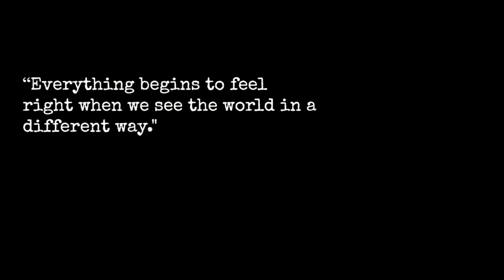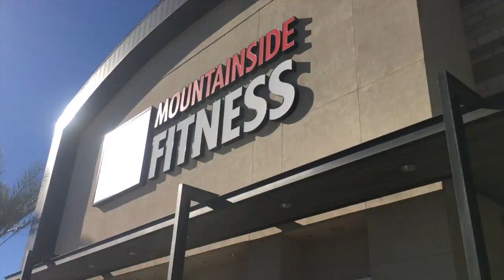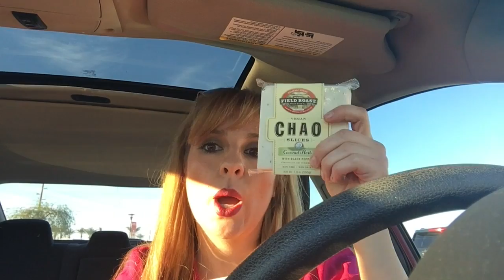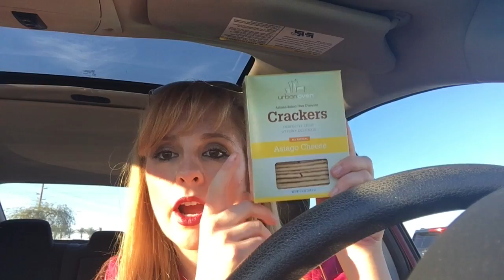What I eat in a day for the holidays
Here is a What I eat in day holiday vlog!

[Twitter]: Yogijesenia